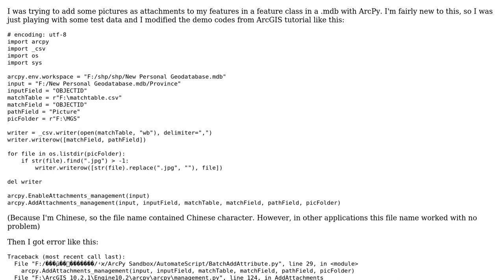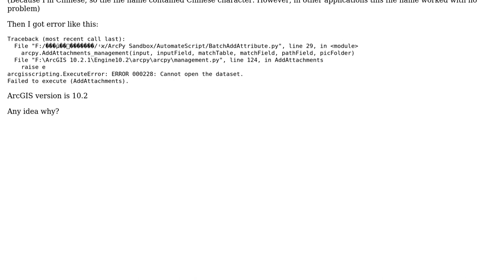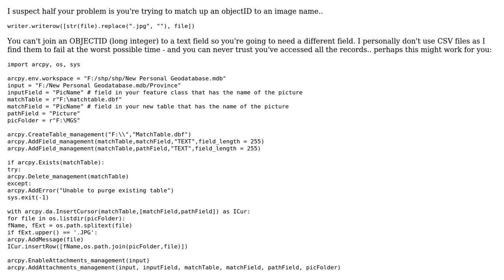GIS: Adding attachments to feature with ArcPy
With thanks & praise to God, and with thanks to the many people who have made this project possible! | Content (except music & images) licensed under CC BY-SA | Music | Images & others | With thanks to user Michael Stimson user John_Doe and the Stack Exchange Network Trademarks are property of their respective owners. You are responsible for your own actions.